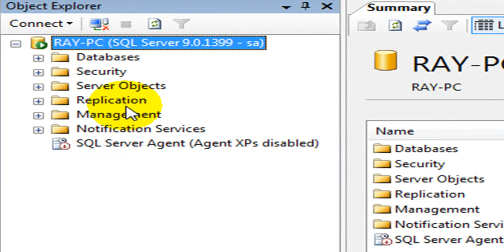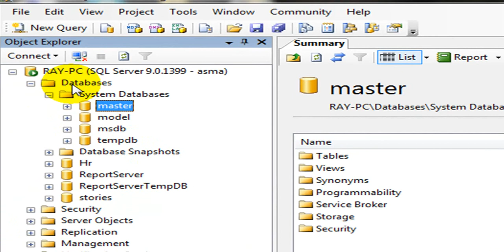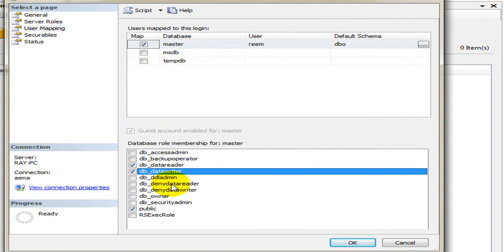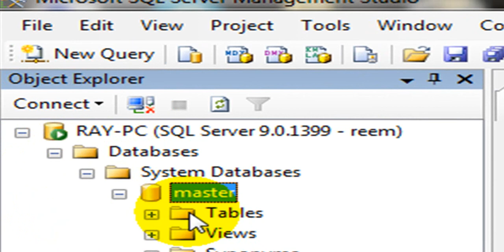SQL Grant User مبرمج/ ماجد صلاح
انشاء مستخدم جديد لل SQL وإعطاؤة صلاحيات للإضافة والتعديل كما يقوم بإضافة صلاحية لمستخدم اخر
نسألكم الدعاء